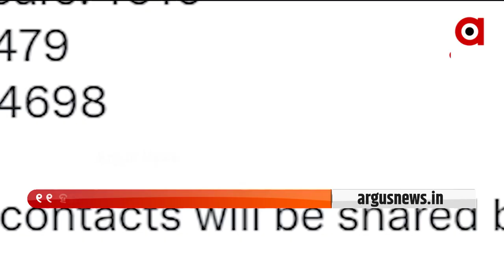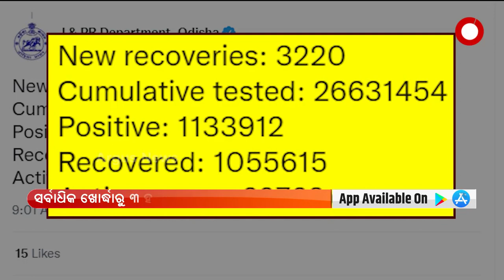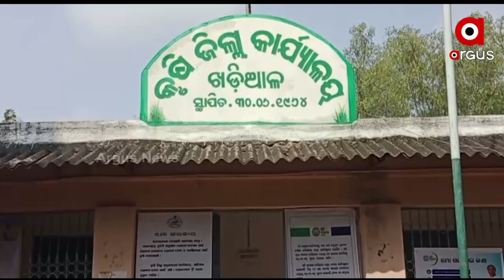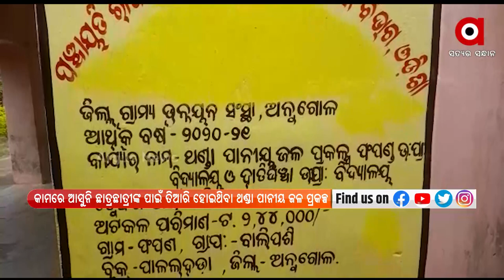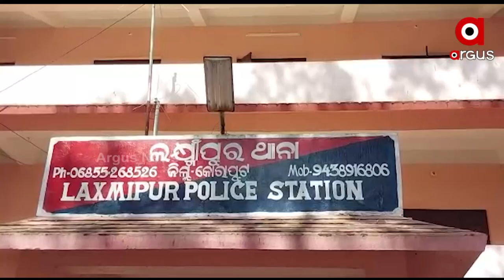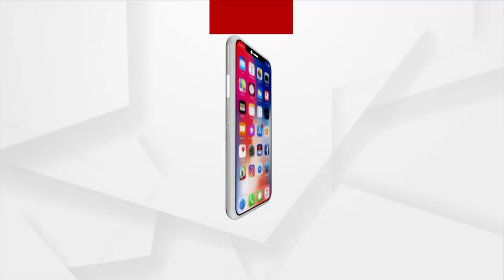Argus update 2pm | 16 jan 2022 | Argus News